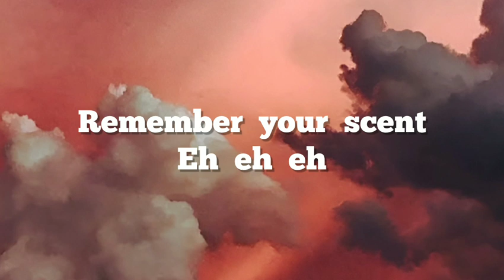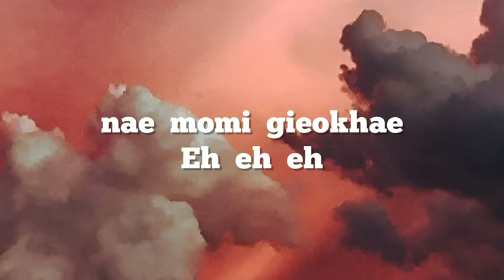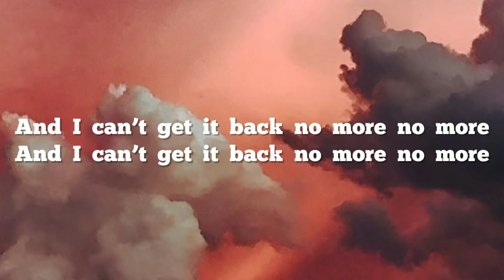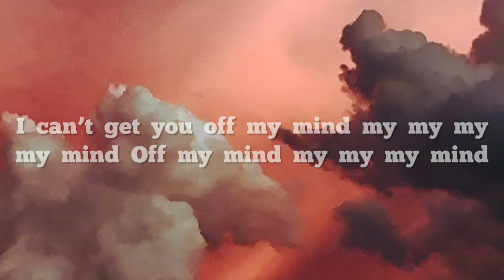ONEUS-SAME SCENT (lyrics)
🎤oneus-same scent

                       "SAME SCENT"

nae momi gieokhae
Eh eh eh
Remember your scent

barameul ttaraon neoye hyanggi
jakku tteoollige hae
nega baeteun sumgyeol
geugeotmajeo gyesok nareul gwerobhyeo
Paid for it gwaenchana modeun ge
nae aneul gyesok hejibeo nwado
geu gieokmajeo sarajyeobeorimyeon
sum shwieodo jugeun geonikka

nae momi gieokhae
Eh eh eh
Remember your scent
Eh eh eh
nae momi gieokhae
Eh eh eh
Remember your scent
neowa gateun hyanggi

And I can’t get it back no more no more

ne momi naege daeul ttaeye chueok
ipsuri seoro gakkaweojyeo kkocheul piweo
onmomeul sseulgo gabeorin neoye hyanggi
jiweojiji anneun jaguk
eojetbamedo nareul michige haetteon
Let me go gotongeun crescendo
eonjenga uri dashi tto mannandamyeon
yeongweonhi urineun chumeul chweo in the moon night

nae momi gieokhae
Eh eh eh
Remember your scent
Eh eh eh
nae momi gieokhae
Eh eh eh
Remember your scent
neowa gateun hyanggi

nega eopshineun pil su eomneun kkot gateunde
nan jeomjeom memalla gajana

beeo mul mweongareul deo weonhae right nah
gyeolgugen neon neomeool teni jal bwa
neoreul weonhae gyesok neoreul weonhae
naneun neoreul weonhae neoye hyanggi
neowa gateun hyanggi

[KH/SH] And I can’t get it back no more no more
I can’t get you off my mind my my my my mind
Off my mind my my my mind
Eh eh eh eh eh
neowa gateun hyanggi